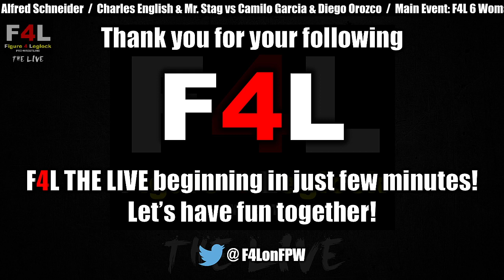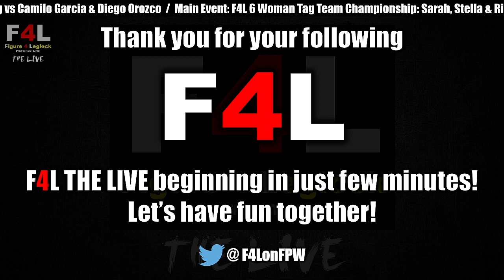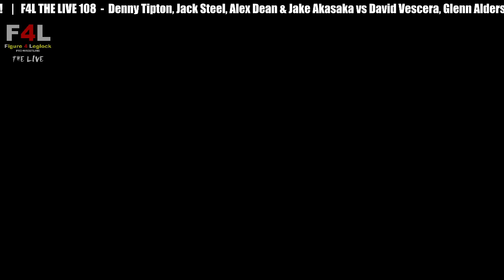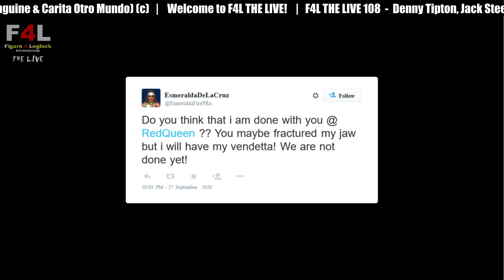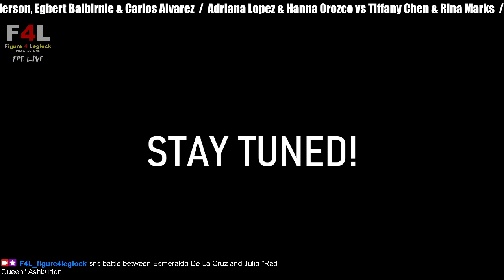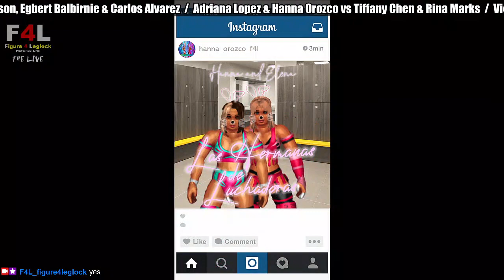F4L THE LIVE 108 (Figure 4 Leglock Pro-Wrestling)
8 Man Tag Match:
- Denny Tipton, Jack Steel, Alex Dean & Jake Akasaka vs David Vescera, Glenn Alderson, Egbert Balbirnie & Carlos Alvarez

Tag Match:
- Adriana Lopez & Hanna Orozco vs Reapers of Doom (Tiffany Chen & Rina Marks)

Single Match:
- Victoress Leroux vs Ermesta Hansen

Single Match:
- FAKE NEWS AISYA vs Makoto Mikado

6 Man Tag Match:
- Dungeon of Weik (Malefic Hollow & Miguel Barcelata) & ? vs KAZAMA Family (Ryuta Kazama, Riku Aragaki & AMON)

Single Match:
- Yuji Yamashita vs Alfred Schneider

Tag Match:
- Charles English & Mr. Stag vs Camilo Garcia & Diego Orozco

Main Event: F4L 6 Woman Tag Team Championship:
- Sarah, Stella & Rico Rico vs Smeraldos De La Libre (Esmeralda De La Cruz, Libra Sanguine & Carita Otro Mundo) (c)